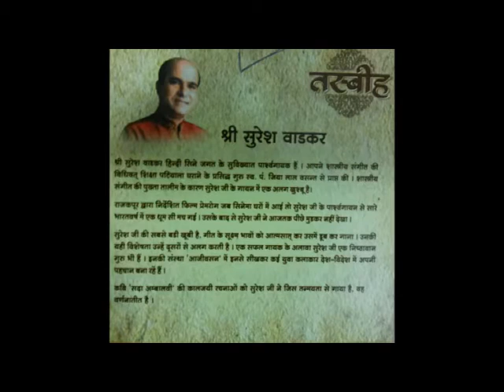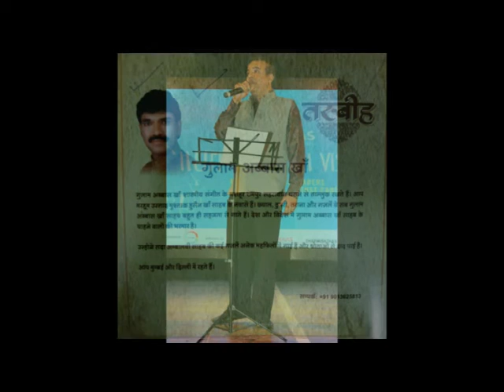mudam chalna hai mushkil, toh mere saath na chal,suresh wadkar